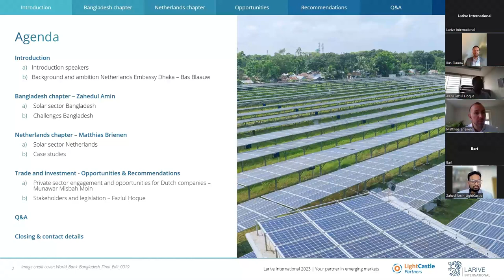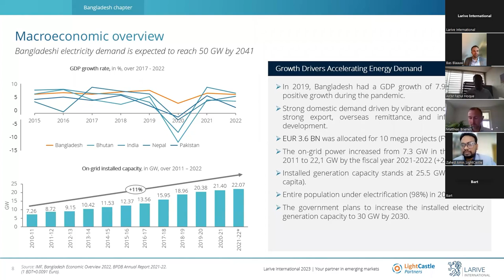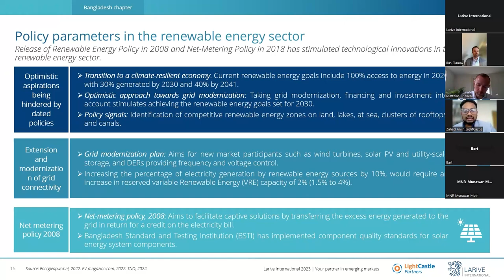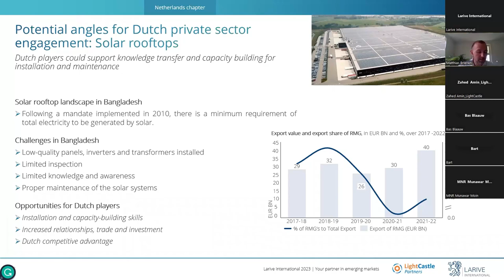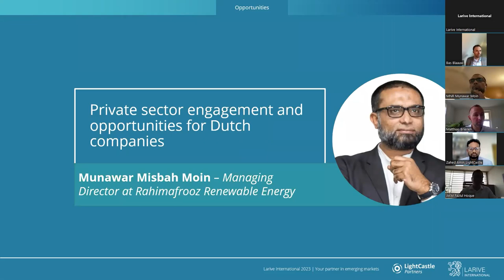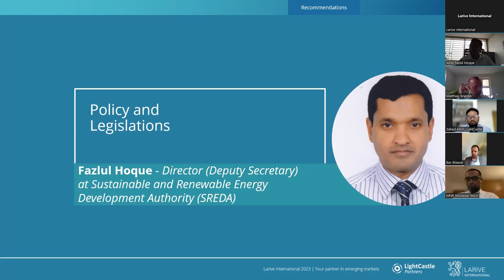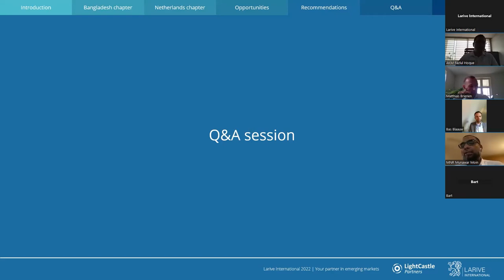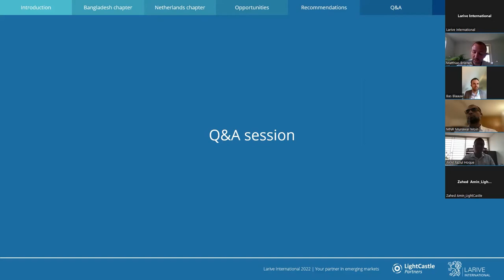Webinar 21/03/2023: ‘Opportunities for Dutch companies in the solar energy sector in Bangladesh’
Larive International and LightCastle Partners cordially invite you to the webinar titled: ‘Opportunities for Dutch companies in the solar energy sector in Bangladesh’

The webinar will be highlighting the prospects of solar energy in Bangladesh and identify potential interventions for incorporating solar energy in different sectors.

Speakers:

    Bas Blaauw | First secretary at the Embassy of the Kingdom of the Netherlands, Dhaka
    Zahedul Amin | Director at LightCastle Partners
    Matthias Brienen | Director at Larive International
    Fazlul Hoque | Director at Sustainable and renewable energy development authority (SREDA)
    Munawar Misbah Moin | Managing director at Rahimafrooz Renewable Energy